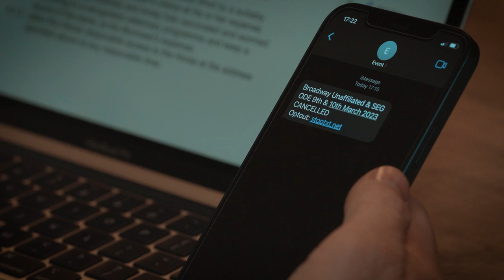We're with you in the everyday | Horse & Country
Life with horses can have incredible highs and devastating lows. We've all been there.

We made this film to show you that here at Horse & Country, we're passionate horse owners who know how it feels to strive towards your goals, put time, money and effort into your passion and have it all come crashing down when you least expect it. But we keep going because we love it - the highs are worth the lows. That's why we create content to help horse lovers like you live their best equestrian life.

We're with you in the everyday.

To have a browse through what we can offer you, head to this

About Horse & Country

Horse & Country is the leading international sports network for the passionate and active equestrian community. Headquartered in London, it is available globally via connected TVs, mobile and web and on leading digital and pay-TV platforms in the US, UK, Ireland, Germany, Austria, the Netherlands, Belgium, Sweden, and Australia. Horse & Country’s programming line-up includes live coverage from leading sporting competitions in all equestrian disciplines, as well as training and learning shows, documentaries and entertainment.